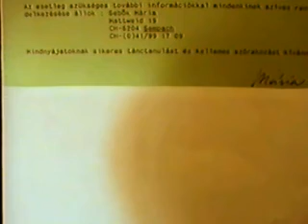CIFRA Svájc Bolingen 1990 2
A CIFRA zenekar muzsikál Svájcban Bolingenben 1990-ben Szabó Viktor, a kiváló balkezes mezőkölpényi prímás vezetésével.